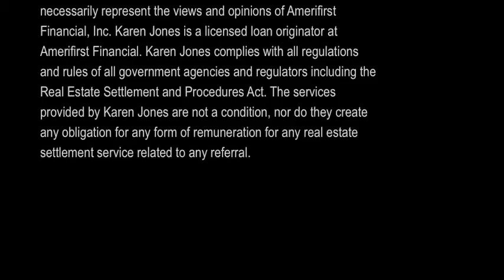Quick Close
If you need a Quick Close on your Home Loan, please contact Karen Jones.  Our team is dedicated in meeting your needs and we'll get the job done.

Karen Jones
NMLS 307015

Amerifirst Financial, Inc.  AZBK0013635
15111 N. Pima Rd.  Suite #110

Amerifirst Financial, Inc. Disclosure: The opinions expressed here are the personal opinions of Karen Jones. Content published here do not necessarily represent the views and opinions of Amerifirst Financial, Inc. Karen Jones is a licensed loan originator at Amerifirst Financial. Karen Jones complies with all regulations and rules of all government agencies and regulators including the Real Estate Settlement and Procedures Act. The services provided by Karen Jones are not a condition, nor do they create any obligation for any form of remuneration for any real estate settlement service related to any referral.

National Disclosure:
AmeriFirst Financial, Inc., 1550 E. McKellips Road, Suite 117, Mesa, AZ  85203 (NMLS # 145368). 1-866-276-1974. Copyright2012. This is not an offer to enter into an agreement.  Not all customers will qualify.  Information, rates, and programs are subject to change without prior notice. All products are subject to credit and property approval. Not all products are available in all states or for all loan amounts. Other restrictions and limitations apply. AmeriFirst is required to disclose the following license information: AZ: Arizona Mortgage Banker License No. BK0013635; CA: Licensed by The Department of Corporations under the California Residential Mortgage Lending Act; CO: Regulated by the Division of Real Estate; WA: Washington Consumer Loan Company License No. CL-145368.